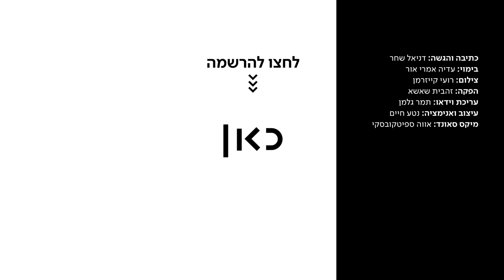כאן דעה | לדניאל שחר יש תסמונת טורט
כאן | דיגיטל - קוראים לי דניאל שחר ויש לי תסמונת טורט. כשיש לי טיקים, הפנים שלי מתעוותות ומתפלקים לי קולות מוזרים. פעם הייתי מסתגר בבית בפחד ולא מוכן ללכת לבית הספר. עד היום שבו הטורט שלי התגלה כיתרון

כתיבה והגשה: דניאל שחר
בימוי: עדיה אמרי אור
צילום: רועי קייזרמן
הפקה: זהבית שאשא
עריכת וידיאו: תמר גלמן
עיצוב ואנימציה: נטע חיים
מיקס סאונד: אווה ספיטקובסקי